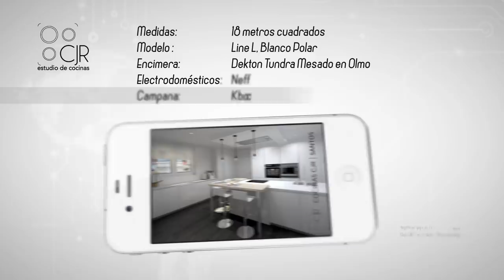Cocina con BARRA DE MADERA moderna y encimera DEKTON. Cocinas Santos CJR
Hoy os queremos enseñar cómo cambia una cocina blanca entera cuando colocamos un mesado en color blanco, os mostramos esta cocina con barra de madera. Una cocina blanca moderna con península de la que hemos sacado partido a cada espacio. Una segunda encimera y una península ¿quieres ver la cocina?
Empezamos esta cocina con barra de madera, enseñando la preciosa pared de torres. A veces la integración nos puede engañar. En la primera torre tenemos un frigorífico completo integrado de gran capacidad y en el otro extremo, un congelador 100% integrado de gran capacidad. De esta forma, conseguimos que los electrodomésticos desaparezcan consiguiendo una cocina blanca.
Seguidamente, en el centro de la pared de torres, tenemos un horno de 60 centímetros y un microondas. Como hemos visto en otras cocinas, viene equipado con una rejilla de ventilación para que los electrodomésticos ventilen. En la parte inferior un calientaplatos, sin duda, una gran combinación.
A continuación, podemos observar la diferencia entre un mueble con baldas donde para acceder tenemos que agacharnos y el mueble siguiente que contiene unos cajones de extracción muy cómodos. ¡Qué bueno es poder sacar una segunda encimera en la cocina! Podemos usarla como desayunador y en la parte inferior almacenar pequeños electrodomésticos y productos de comida.
Como el paso por esta cocina es muy cómodo, la apertura de los muebles inferiores es lateral. Aprovechando un hueco que había de construcción en el extremo, hemos sacado un armario de un fondo superior a 60 centímetros. En la parte inferior, hemos instalado una lavadora.
La encimera Dekton Tundra blanca que da un toque diferente a los acabados en piedra, Este tipo de encimeras duras son muy resistentes al calor y a las altas temperaturas. En el centro, en la parte inferior, se encuentra el lavavajillas completamente integrado.
La campana es de techo integrado. A veces, no siempre entra en el hueco de los techos de la cocina, en este caso, nuestros clientes optaron por hacer diferentes huecos en el techo de la cocina y pintarlos con diferentes acabados.
Para esta cocina nuestro cliente nos pidió que la península tuviera una barra de madera y un mesado para desayunar. De esta manera también se puede aprovechar para acompañar al cocinero mientras hace las elaboraciones. Tenemos el uso de barra de desayuno y una cocina con barra para comer.

Agradecer a nuestro compañero de por su buen ojo para los vídeos :) !